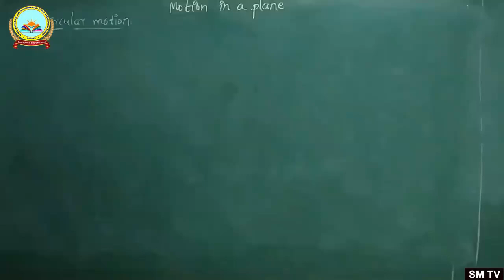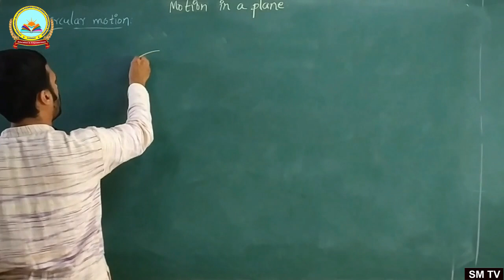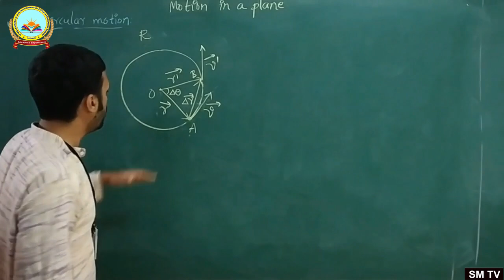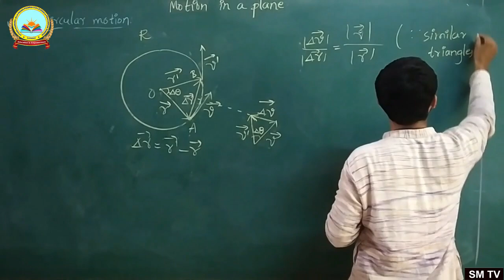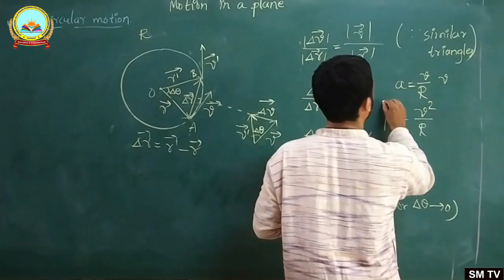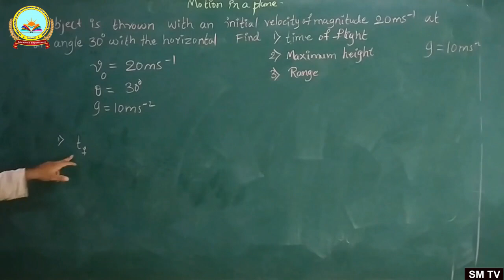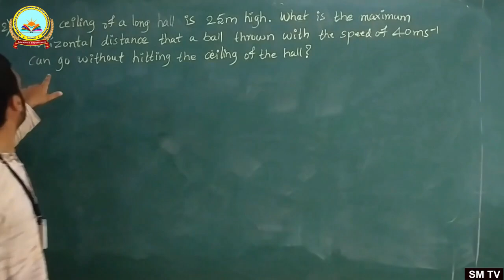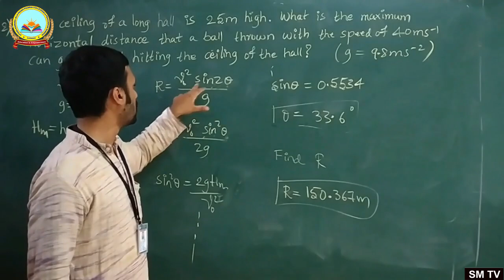1st PUC PHYSICS , Motion in a plane part - 6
1st PUC
PHYSICS
Motion in a plane part-  6

Kartik Bhat Hemadri
Lecturer in Physics
SVN Govt. PU College Nilekani Sirsi (UK)